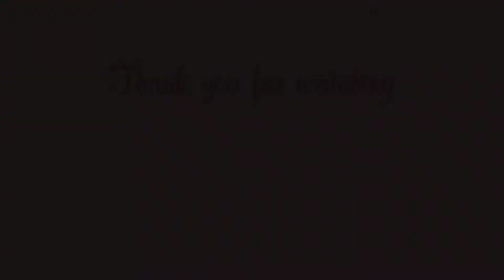Olahan Kentang Sederhana - Kentang Wedges Homemade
Video kali ini  menyajikan Olahan Kentang Sederhana, Kentang Wedges Homemade. Seperti biasa, Kentang Wedges Homemade ini sangat simple dan mudah pembuatan nya, berikut cara memasak Kentang Wedges Homemade :

BAHAN :
7 buah kentang ukuran kecil
100 gr tepung maizena
50 gr tepung beras

BUMBU :
Kaldu bubuk secukupnya
2 siung bawang putih
Lada bubuk
Cabe bubuk
Origano
Garam secukupnya
Minyak goreng

PELENGKAP :
Mayonaise
Saos sambal